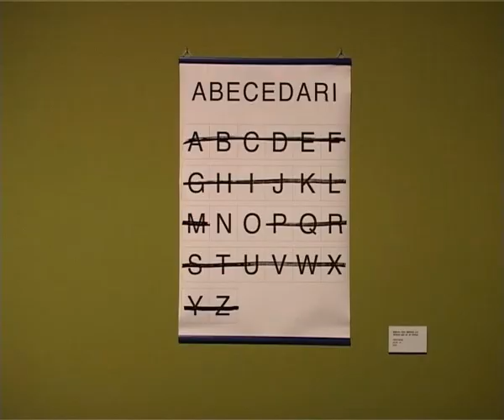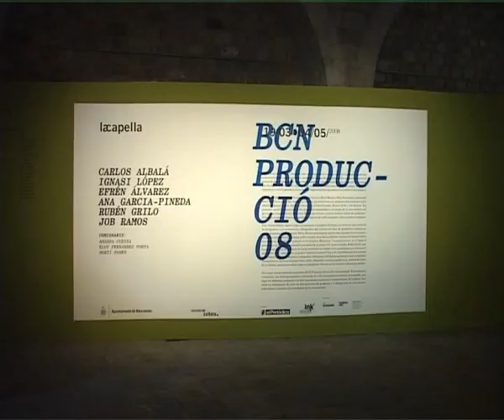BCN Producció '08 a La Capella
A l'espai "La Capella" del carrer Hospital es pot veure aquests dies la segona edició de "Barcelona Producció". És una exposició de cinc projectes artístics de sis joves artistes barcelonins. La mostra es va plantejar com una convocatòria oberta i permet veure una bona representació del que s'està fent actualment en el camp de l'art contemporani a la ciutat de Barcelona.